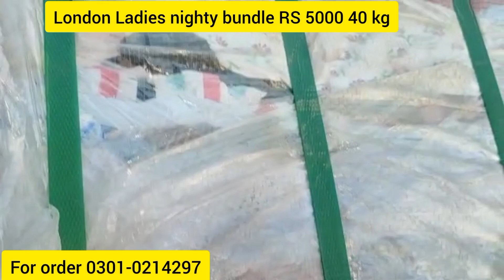London Ladies nighty bundle Rs5000 - 40 kg -Wholesale rates